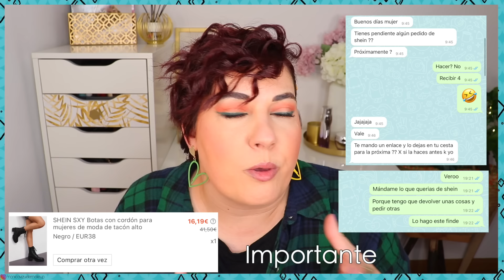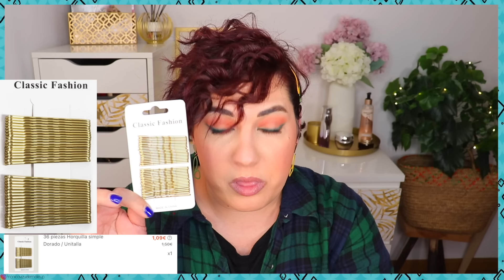🛒 SUPER HAUL SHEIN ❤️PRIMERAS compras de ROPA, Zapatos y complementos 2024 ✨ ⎥Monica Vizuete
Hola famila! Hoy os traigo el primer haul de las últimas compras de Shein, me he comprado cositas bonitas, algo de ropa y como siempre os la enseño toda!!! Espero que lo disfrutes mucho.

Revolution : 15% para toda la web MONICA15 (compra mínima de 20€ en la propia web)

◾️PRODUCTOS MENCIONADOS◾️

- Horquilla simple dorado 36 un. 1,50€ - 1,09€
- Pasadores colores 20 un. 5cm 1,75€ - 1,26€

🏵 Aro de luz